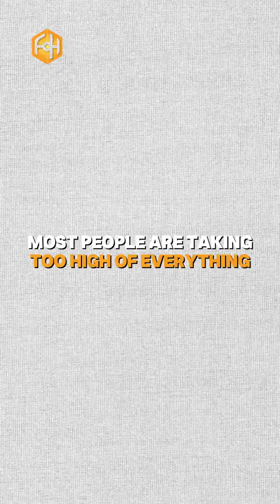How to transition from Tirzepatide to Retatrutide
If you’re transitioning from tirzepatide to retatrutide, cut your tirz dose down by 25% each week to 2 mg over 4 weeks, then switch to 2 mg of Reta.

Micro-dosing is always optimal.

You can also combine 1 mg of each and see how you feel.

Comment "CHEAT SHEET" for a free peptide guide!